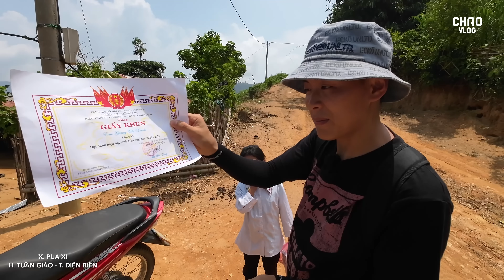Xâm Nhập Ngôi Làng Có Người Bị "Yểm Bùa" Sống Trên Núi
Cảm ơn các bạn đã yêu mến và theo dõi CHAO VLOG
➥ Kết nối CHAO VLOG
 ● Fanpage: CHAO VLOG